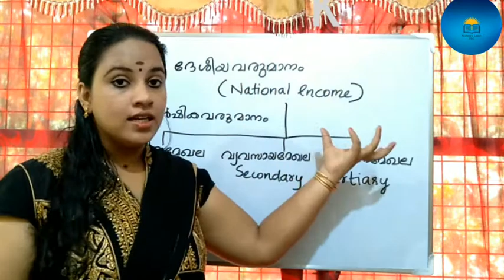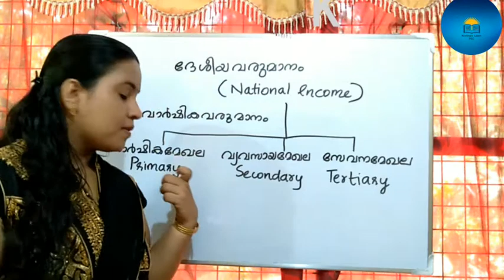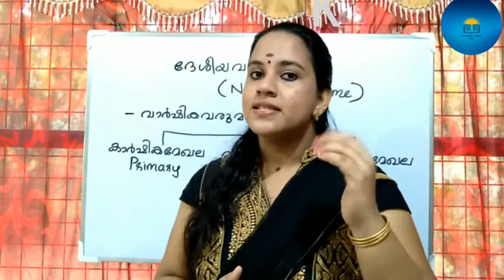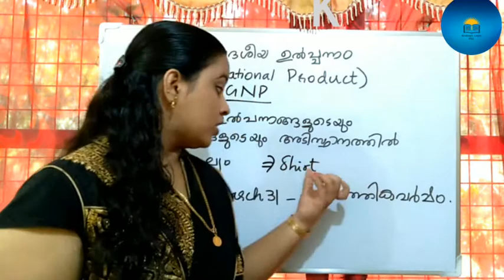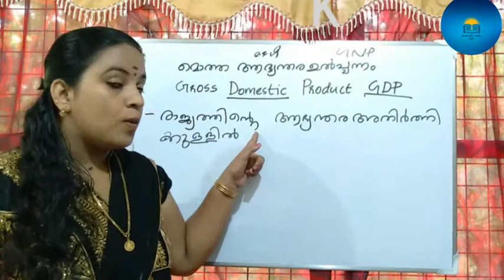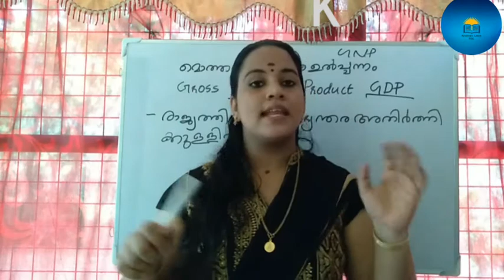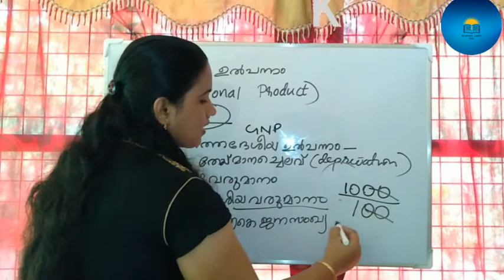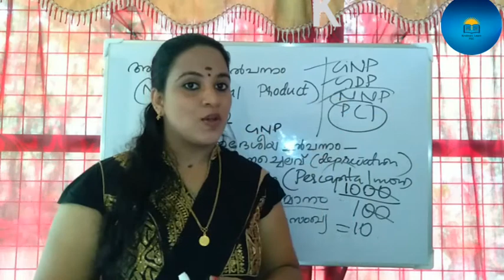Part 1|ദേശീയവരുമാനം |National income Malayalam |PSC degree level prelims